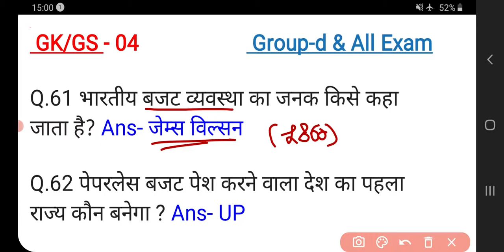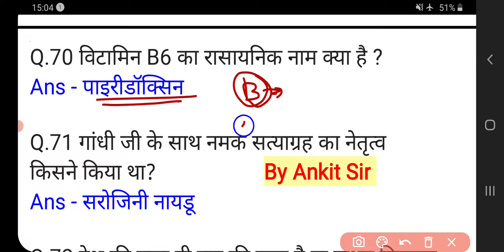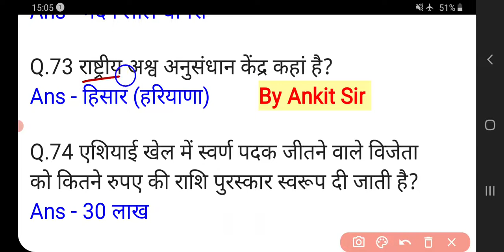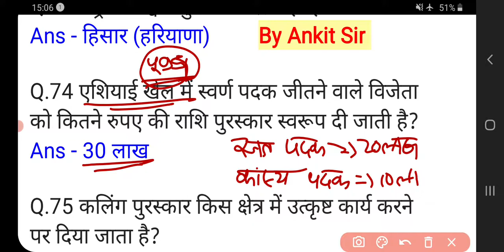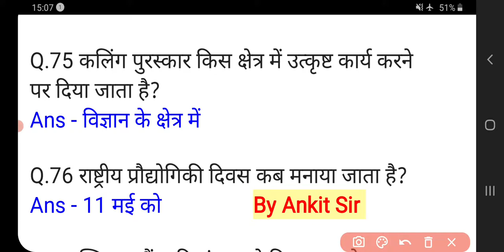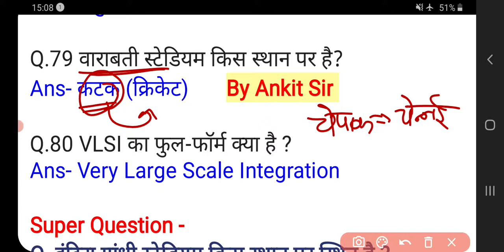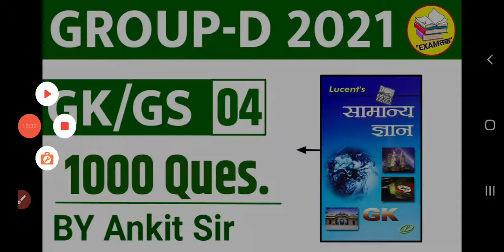#4 RRC GROUP-D 2021|GROUP-D GK/GS Test|GK Question for Group-d|1000 Question of Lucent By Ankit Sir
Group-d_GKQuestion
Group-d_2021